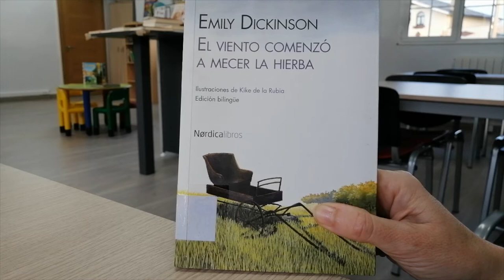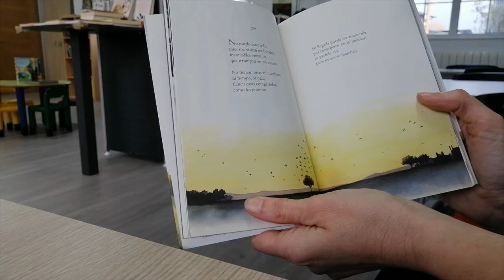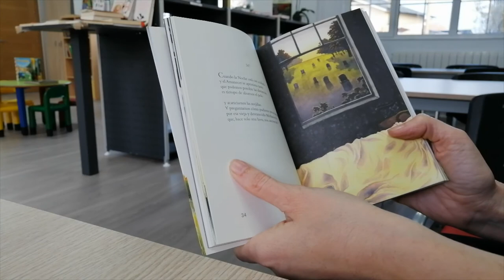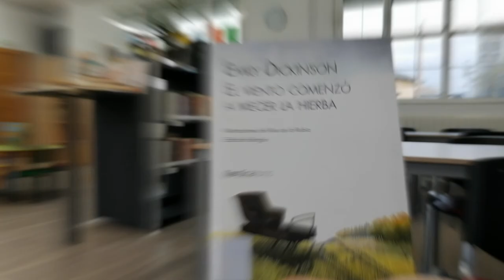Bibliotecas de Piélagos - Emily Dickinson